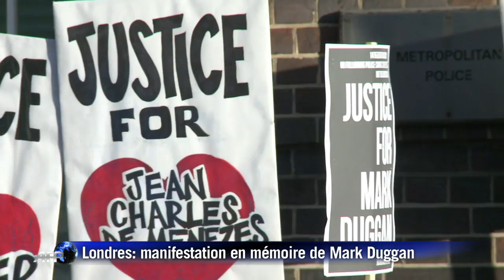Londres: manifestation pour réclamer justice pour Mark Duggan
Des centaines de personnes se sont réunies samedi 11 janvier devant un commissariat de Londres pour réclamer "justice" après la mort d'un jeune homme tué par la police en 2011, une affaire dans laquelle l'enquête a conclu cette semaine que les policiers avaient agi légalement. Durée: 01:17